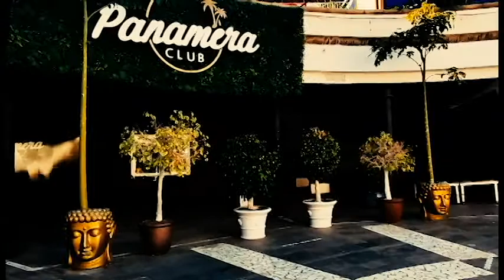QUÉ PASO ? CENTRO COMERCIAL ABANDONADO - Exploración Urbana Lugares Abandonados en España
CENTRO COMERCIAL ABANDONADO  ¿QUÉ OCURRIÓ? - Exploracion Urbana Lugares Abandonados en España
PLAYA DEL INGLES

Subimos vídeo de todos los tipos
sitios abandonados españa
# gameplayer
LO QUE UTILIZO PARA LOS VIDEO

DJI OSMO POCKET
XIAOMI 9T
GOPRO SESSION
MACBOOK PRO 13``
sitios abandonados españa
sitios abandonados paranormales
sitios abandonados paranormales españa
sitios abandonados paranormales madrid
sitios abandonados paranormales gran canaria
sitios abandonados mexico
sitios abandonados en gran canaria
sitios abandonados en tenerife
sitios abandonados en madrid
sitios abandonados
lugares abandonados
lugares abandonados paranormales
lugares abandonados madrid
lugares abandonados barcelona
lugares abandonados tenerife
lugares abandonados gran canaria
lugares abandonados en gran canaria
lugares abandonados en españa
lugares abandonados en madrid
lugares abandonados en tenerife
lugares abandonados en mexico
lugares abandonados en mexico fede
lugares abandonados en merida yucatan
lugares abandonados españa
exploracion urbana
visitando casa abandonada
visitando casas abandonadas
visitando casas abandonadas paranormal
visitando casas abandonadas de terror
visitando casas antiguas abandonadas
explorando casas abandonadas terror
explorando casas abandonadas embrujadas
explorando casas abandonadas antiguas
explorando casas abandonadas en mexico
casa abandonada en el bosque
casa americana abandonada
casas americanas abandonadas
casas americanas por dentro
casas americanas en españa
casa abandonada paranormal
casas abandonadas intactas antiguas
casas abandonadas paranormales
casas abandonadas en madrid
casas abandonadas en tenerife
casas abandonadas en gran canaria
casas abandonadas grandes
casas abandonadas en las palmas de gran canaria
casa abandonada gran canaria
casa abandonada madrid
casa abandonadas
casa abandonadas intactas
casa abandonadas españa
casa abandonadas paranormal
casas abandonadas de terror
casas abandonadas en españa
casas abandonadas intactas
casa abandonada españa
casa abandonada
casa abandonada intacta
casas abandonadas
urbex españa
urbex